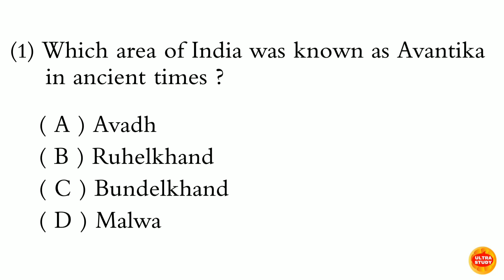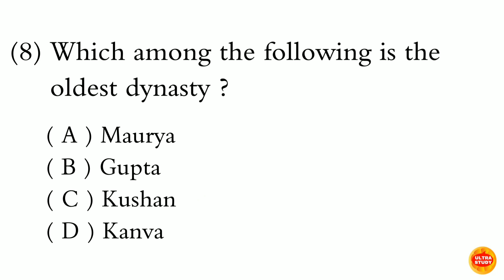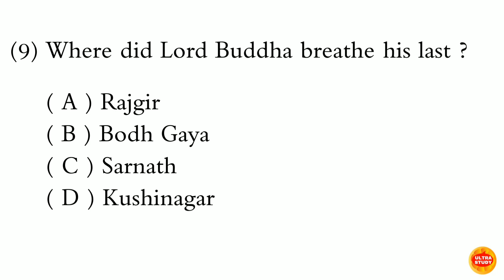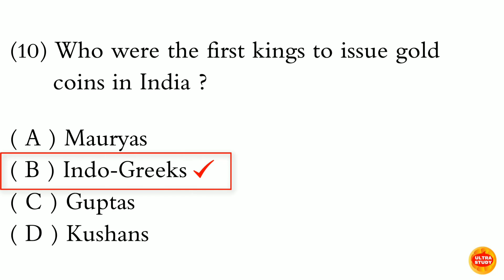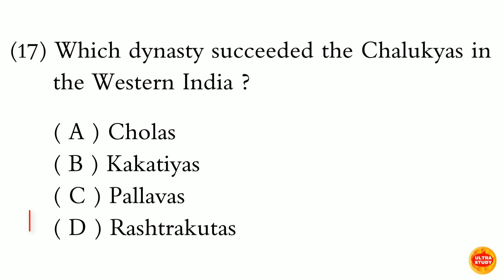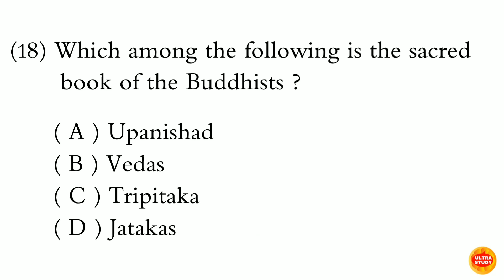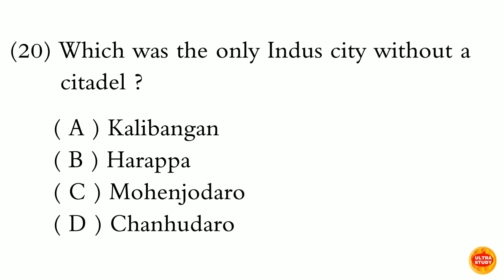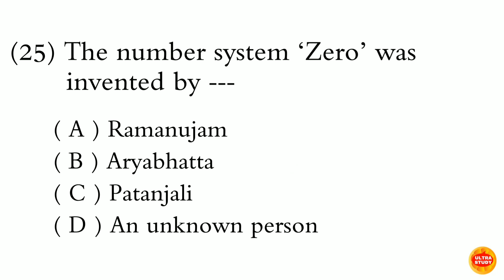Ancient History MCQs l MCQs on Ancient History